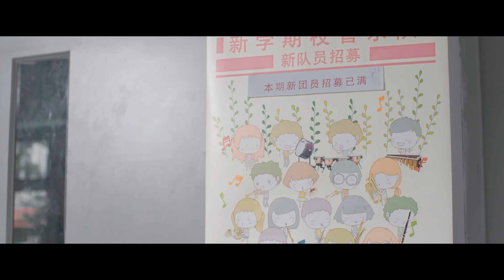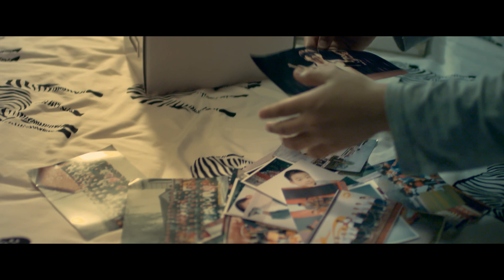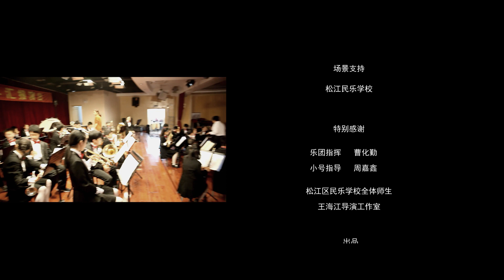雅马哈管乐微电影《父亲的小号》 终COPY完整 无字幕clear版 0703